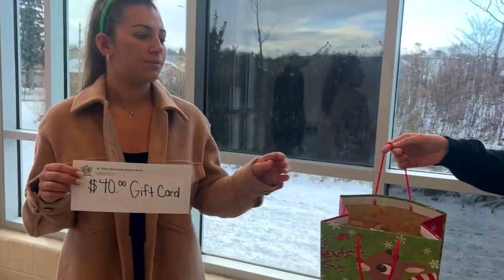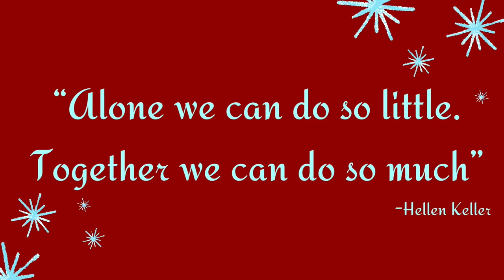CMOR - Wed. Dec. 6 2023